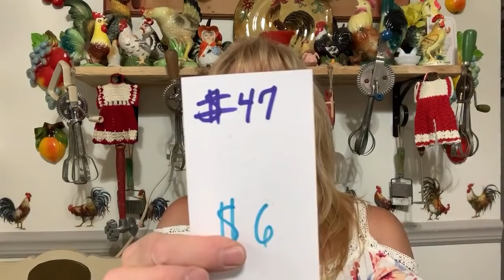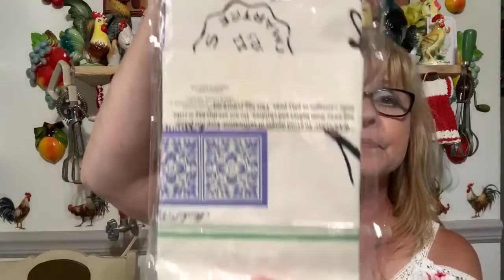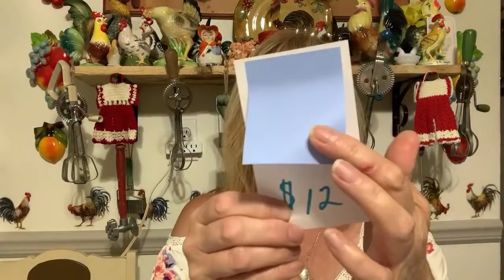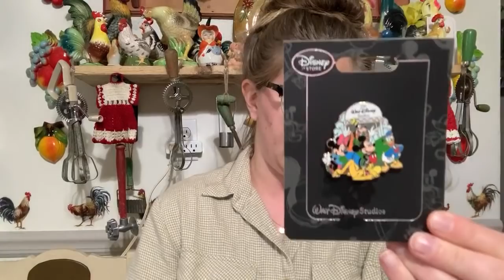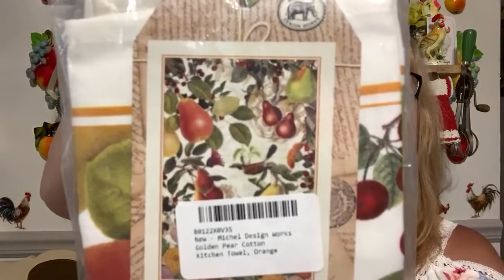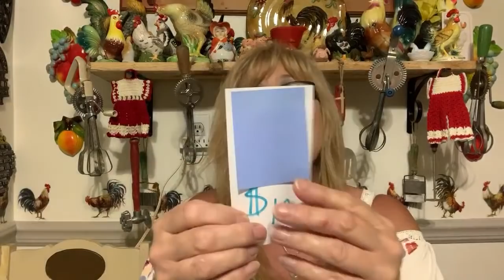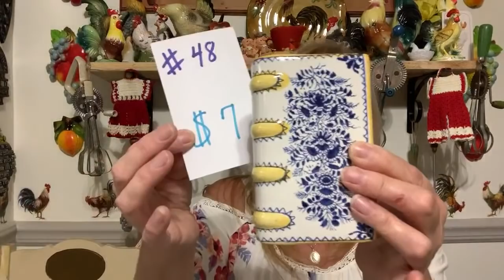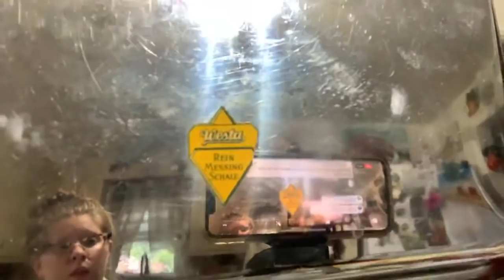Live Sale 9/5/20